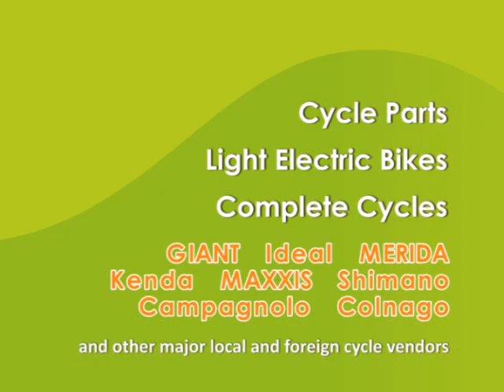2011 Taipei International Cycle Show Report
Once again Taiwan's greenest of green industries chalked up a fresh slate of records as it finished Asia's hottest show on cycling from March 16 to 19. 2011 Taipei CYCLE Show hosted 948 companies (a growth of 6% compared to last year) who used 3,060 booths (up 1.4% on Taipei CYCLE 2011) to join every facet of the trade from 36 countries including Germany, Italy, the Netherlands, the UK, the US, Taiwan Canada, and Japan. In just four days the attracted a record 5,701 international visitors (up 10.5% compared to last year). TAITRA 外貿協會 / Taiwantrade 台灣經貿網